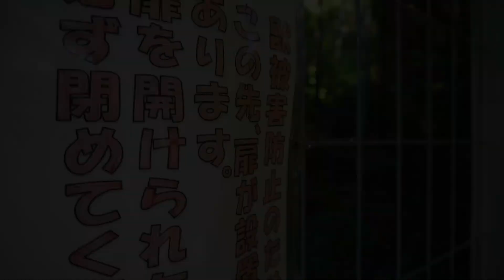【登山】じりじりと照り付ける日差しを浴びながら、養老山脈の多度山に登ろう！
今回は初心者にお勧め里山登山です。
三重県桑名市にある多度山に登ります。
標高403ｍの低山登山を日差しのきつい時間帯ではありましたが、ゆるりと楽しんできました。

多度山：三重県桑名市多度

▼登山アプリ
YAMAP活動日記はこちらから

持って行った装備品
ポーレックス コーヒーミル セラミック ミニ

ソニーアクションカム　FDR-X3000R